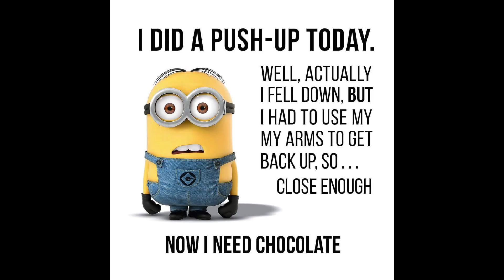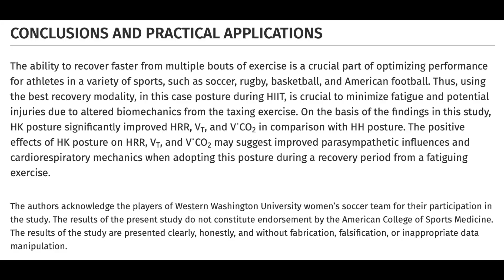DUMB COACHING CONCEPTS THAT SHOULD NOT EXIST